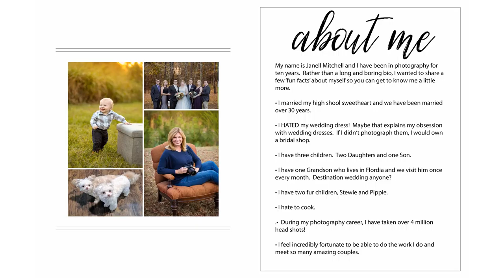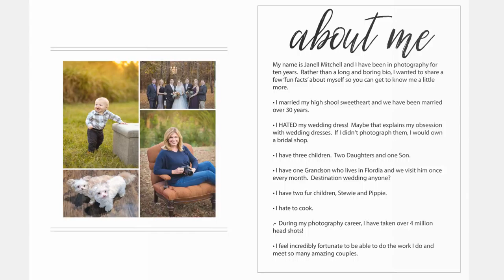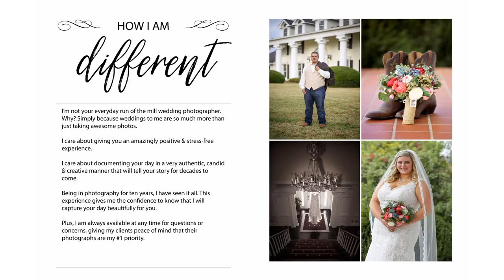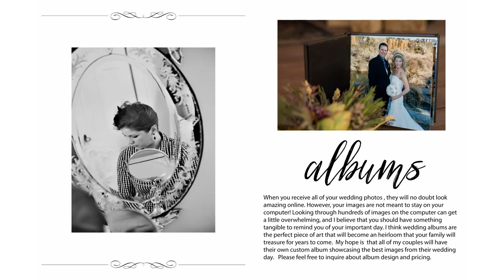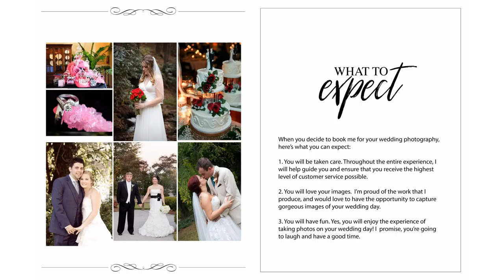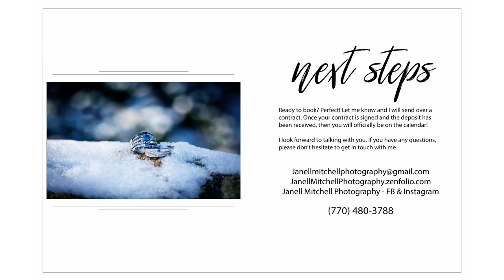Welcome Wedding Slide Show